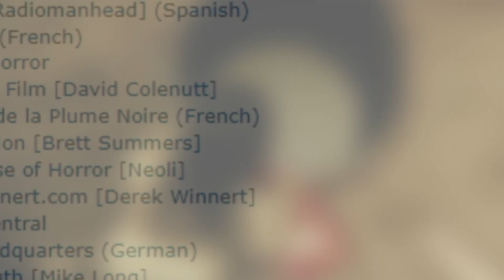🧟‍♀️DARK WATER, Underrated Japan Horror Movie? Quick Review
IS Dark Water an underrated Japan Horror movie? Lets take a look of this quick review of this great Film. A must see. From the best horror movies.
  A messy divorce, Yoshimi (Hitomi Kuroki)  struggles to build a new life for herself and her daughter.
Unfortunately, a single parenting and an ongoing custody battle are further complicated when they move into an apartment plagued by mysterious water leaks and haunted by the apparition of a little girl.
An apartment of horror that can only be discovered by watching this horrifying film and that the Japanese are artists in this aste of horror and terror.

Other videos to enjoy from the same genre.